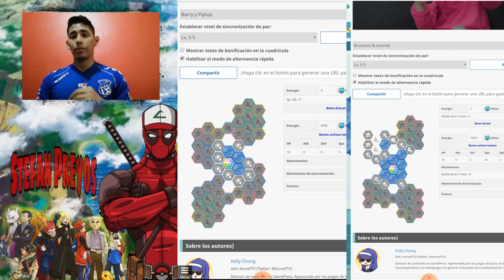RECOMPENSA MOVICARAMELOS | Lo que debes saber del mes de junio (Pokémon Masters) ADELANTO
Amigos, hoz traigo información valiosa para las primeras semanas de junio.
-MOVICARAMELOS
-A cuál Pokémon utilizarlo.
-Filtro Tableros nuevos.
espero que sea de gran utilidad para ustedes! ✌🏼😁
🎮𝗣𝗼𝗸𝗲𝗺𝗼𝗻 𝗠𝗮𝘀𝘁𝗲𝗿